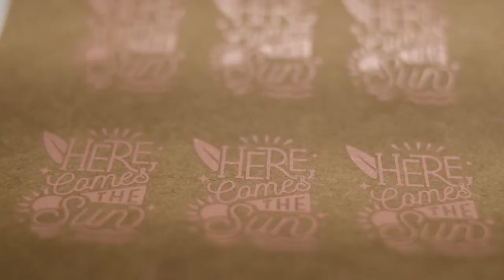Marquillas SA – Procesos artesanales: Screen manual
En Marquillas S.A buscamos superar las expectativas de nuestros clientes a través de soluciones innovadoras y diferenciadoras. Transformamos conceptos e ideas en productos que materializan las estrategias de posicionamiento de marca de las empresas.

Encuentra en nuestra oferta de insumos para confección productos como marquillas, nombres tejidos, apliques, cintas, estampados, etiquetas, garras, manillas y telas. En nuestro portafolio de industria gráfica ofrecemos productos como agendas, libretas, cuadernos, bolsas, catálogos, revistas, empaques, impresión personalizada, libros y publicomerciales.

Información y cotizaciones: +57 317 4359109